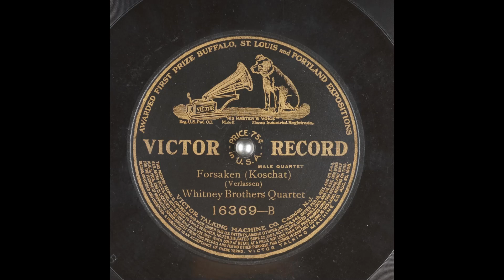Forsaken - The Whitney Brothers Quartet (1909)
Been meaning to upload this for like a year lol anyway here's a caretaker melody I enjoy